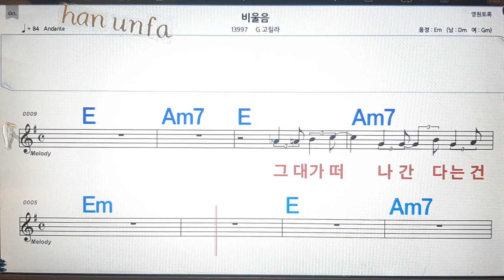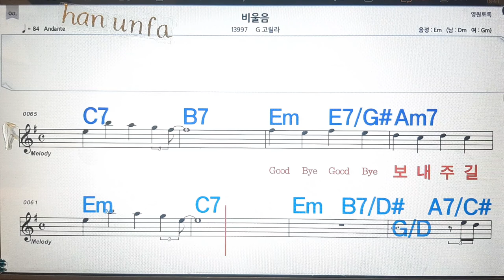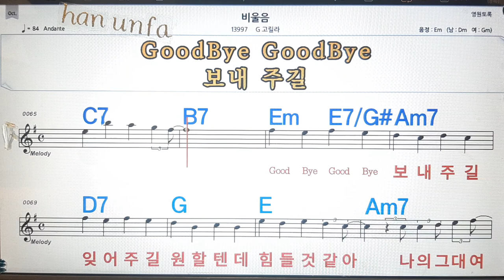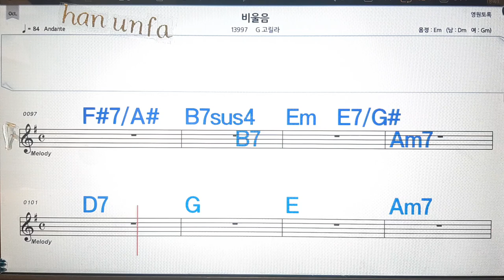비 울음/G 고릴라💋노래방, 통기타 , 코드 큰악보, 가라오케, 반주💖Karaoke, Sheet Music, Chord, MR